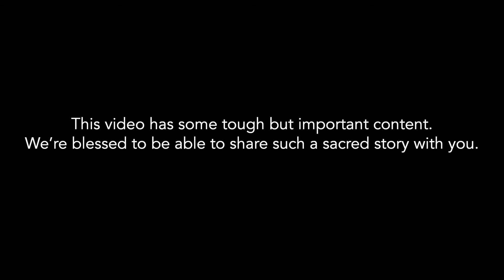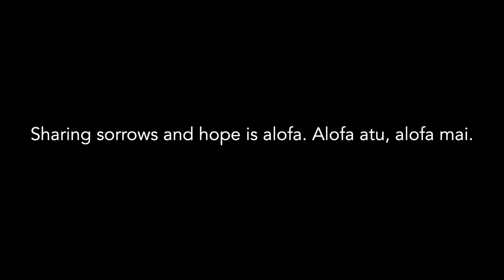Our Voice - Ema's Story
We are blessed to bring this tough but powerful story of Ema’s journey through loss and grief into healing and hope.

We’d like to thank Ema and her husband David for their courage and strength in sharing their story with us. Fa'afetai tele lava.

Please be aware that this video addresses infant loss, we are aware that this may be a difficult topic for some viewers.

For those who have experienced loss and are in need of support, to get in touch with someone who can help.

To contact Mapu Maia, call to talanoa on 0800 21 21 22 or send us a free text on 3022.